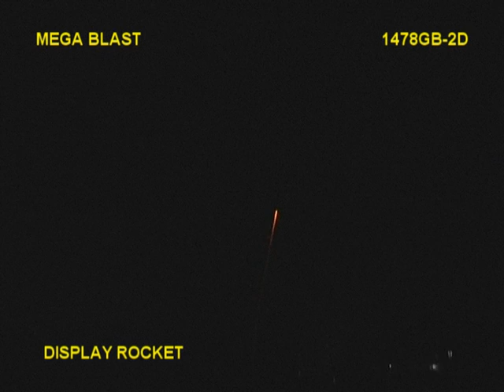mega blast rocket pack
mega blast rocket pack  a good mix of 27 rockets